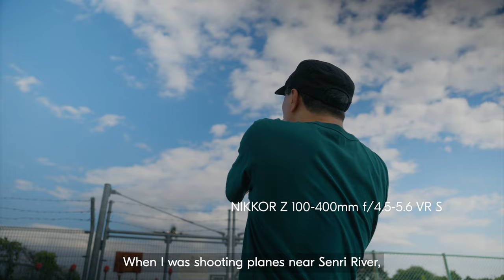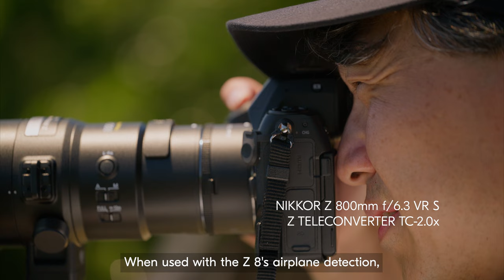Nikon Z 8 | The best lenses for aviation photography with Takahiro Bessho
Aviation photographer Takahiro Bessho needs to be fast and he needs AF that can keep up. So which lenses does he use?

Watch him shoot incredible images of planes in flight using a selection of telephoto zooms and an extraordinary prime lens. He captures so much detail, you can even see the people in the cockpit!